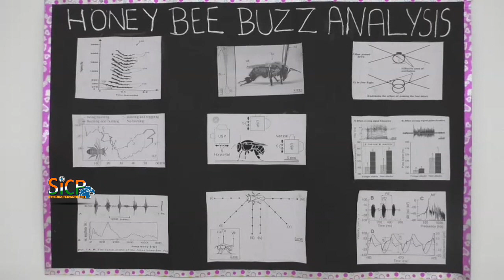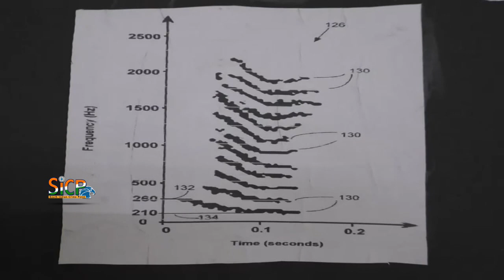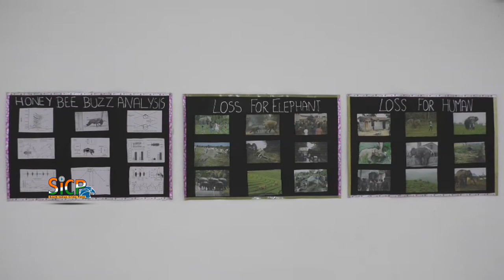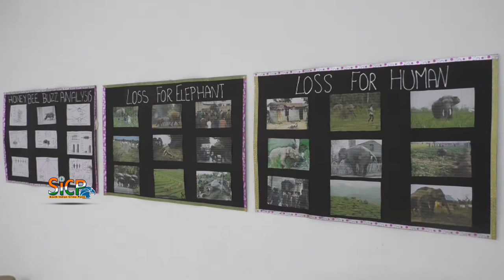Sri Sankara Vidyalayaa students invented by Bee Ring Broadcasting Equipment | sicp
At SSV, science is learnt through experiments and activities. We provide individual do-it-yourself kits to students from Grade1 onwards, children assemble them tolearn concepts like, water filtering, weaving, hydraulic lift etc. Through these kits they understand the science behind machines and appliances they use in their daily life. We also We have another set of QED (Quest Explore Discover) science kits which are used to explain specific concepts. These robust and well-designed kits are first introduced by teachers and then given to the children to play-around and explore. We ensure that our science programs initiate our Junior scientists into the world of research.

யானை -  மனித  மோதல்களுக்கு  தீர்வு  காணும் வகையில் யானைகளை விரட்ட  உதவும்  தேனீ ரீங்கார  ஒலிபரப்புக்  கருவி – கரூர் தனியார் பள்ளி மாணவர் சாதனை

சமீபகாலமாக மனிதர்களை யானைகள் தாக்குவதும், யானைகளை மனிதர்கள் பல விதமான துன்புறுத்தல்களுக்கு உட்படுத்து வதும் அதிகரித்து வருகிறது. இதற்கு தீர்வு காணும் வகையில் தேனீ ரீங்கார ஒலிபரப்புக் கருவியை வடிவமைத்துள்ளார் கரூரைச் சேர்ந்த 9-ம் வகுப்பு மாணவர் அபிநவ் நாகராஜன்.

கரூர் காந்திகிராமத்தைச் சேர்ந்த பத்திரப் பதிவுத் துறை சார் பதிவாளர் ஆனந்தகுமார், அரசு தொடக்கப் பள்ளி ஆசிரியை முத்து லட்சுமி ஆகியோரின் மகனான இவர், இங்குள்ள ஸ்ரீசங்கரா வித்யாலயாவில் பயில்கிறார். வழிகாட்டி ஆசிரியர் ஜெ.ராஜசேகரனின் உதவி யுடன் இந்தக் கருவியை இவர் வடிவமைத் துள்ளார். யானைகளைக் கட்டுப்படுத்தப் பயன் படுத்தப்படும் மின்வேலி முறையால் யானைகள் மட்டுமின்றி, மனிதர்களும் ஆபத்தை எதிர் கொள்ள வேண்டியுள்ளது. இதுதவிர, யானைகளை விரட்டுவதற்காக தீ மூட்டுவது, பட்டாசுகள் வெடிப்பது போன்றவையும் ஆபத்தை ஏற்படுத்துவதாக உள்ளன.

இதற்குத் தீர்வுகாணும் வகையில், தேனீக்களின் ரீங்கார ஒலியை ஒலிபரப்பும் கருவியை வடிவமைத்துள்ளார் அபிநவநாகராஜன். யானை கள் தேனீக்களின் ரீங்காரத்துக்கு அஞ்சுபவை. தேனீக்களின் ரீங்கார ஒலியை 8 மீட்டர் தொலைவுக்கு முன்னரே உணரக்கூடியவை. தேனீயின் ரீங்கார ஒலியின் அதிர்வெண் 150 ஹெர்ட்ஸ் முதல் 200 ஹெர்ட்ஸ் வரையிலானது என்பதால் தேனீக்களின் ரீங்கார ஒலியை உணரும் யானைகள் உடனடியாக, தான் இருக்கும் பகுதியில் இருந்து வேறு பகுதிக்கு நகரத் தொடங்கிவிடும். எனவே, நவீன தொழில்நுட்பத்தை பயன் படுத்தி தேனீக்களின் ரீங்கார ஒலியை செயற்கை முறையில் சிறிய ஒலிபெருக்கி, தானியங்கி நவீன சென்சார்கள் உதவியுடன் இயங்கும் விதமாக குறைந்த செலவில் இக்கருவி வடி வமைக்கப்பட்டு உள்ளது.

இதுகுறித்து மாணவர் அபிநவநாகராஜன் கூறியதாவது: இக்கருவியை கொண்டு குடி யிருப்பு பகுதிகளில் யானைகளால் ஏற்படும் பாதிப்புகளை முழுமையாக கட்டுப்படுத்த முடியும். இக்கருவியை வீடுகள் மற்றும் சுற்றுச்சுவர்களில் பொருத்துவதன் மூலம் யானைகளால் மனிதர்கள் தாக்கப்படுவதை 100 சதவீதம் தடுக்க முடியும். மேலும், நவீன தொழில்நுட்பத்துடன் கூடிய சிசிடிவி கேமராக்களுடன் இக்கருவியை இணைத்து பல மீட்டர் தொலைவில் வரும் யானைகளைக் கூட கண்டறிந்து மனித-யானை மோதல்களை தடுக்கலாம்.

மேலும், இந்தக் கருவியை சிறிய வடிவில் கைக்கடிகாரம் போன்று வடிவமைத்து கையில் அணிந்துகொண்டு செல்லும்போது மலைப்பகுதிகளில் யானைகளால் ஏற்படக்கூடிய மனிதர்கள் மீதான தாக்குதல்களில் இருந் தும் தப்பிக்க முடியும். தோட்டம் மற்றும் வயல்வெளியிலும் இக்கருவியை அமைத்து யானைகளால் ஏற்படக்கூடிய பாதிப்புகளில் இருந்து பயிர்கள் மற்றும் விவசாயிகளை காப்பாற்றலாம். மேலும், மலைப்பகுதிகளில் பயணிக்கக்கூடிய வாகனங்களின் வெளிப் பகுதியில் இக்கருவியை பொருத்துவதன் மூலம் யானைகளால் வாகனங்கள் தாக்கப்படுவதை முழுமையாக தவிர்க்கலாம். இக்கருவி பொருத்தப்பட்டுள்ள பகுதி யில் இருந்து குறிப்பிட்ட தொலைவு வரை ஒலி அதிர்வுகள் இருக்கும். அந்த குறிப் பிட்டதொலைவுக்குள் யானை வந்துவிட்டால் உடனே, இக்கருவியில் இருந்து தேனீயின் ரீங்காரம் ஒலிக்கத் தொடங்கிவிடும் என்பது குறிப்பிடத்தக்கது.

பேட்டி : மாணவர் – அபிநவ் நாகராஜன் – கரூர்
Sri Sankara Vidyalayaa
Address: Sri Sankara Garden, SF No. 2347,48,49, Chinnandankovil, Karur, Tamil Nadu 639001